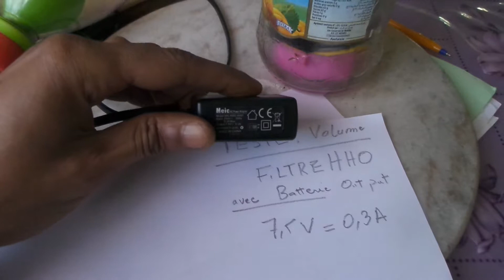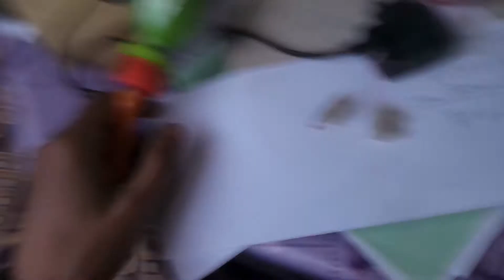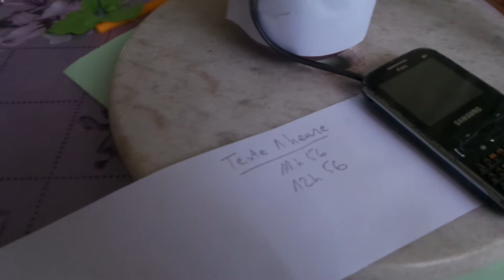Teste filtre HHO . Suite . Volume de gaz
Volume de gaz dégagé